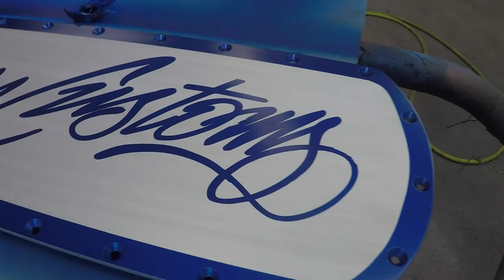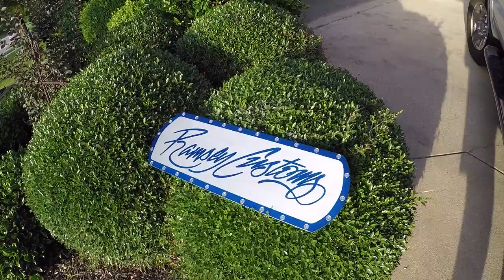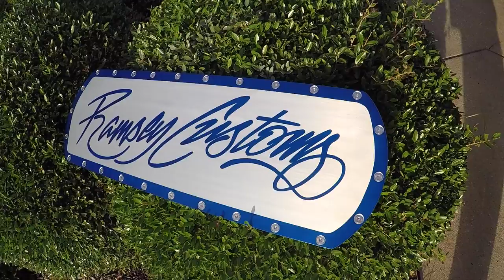Ramsey Custom Sign - Painted! - Squeege Clear Epoxy Over Bare Aluminum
Finally Painted the Ramsey Customs Sign we made a couple weeks back.  We tried out the Sueege Clear Epoxy Primer for the first time.  It definitely has a cloudy/milky look, but it's not bad.  We did the lettering and strip border in blue pearl porsche base coat and sprayed 2 coats of PPG DCU